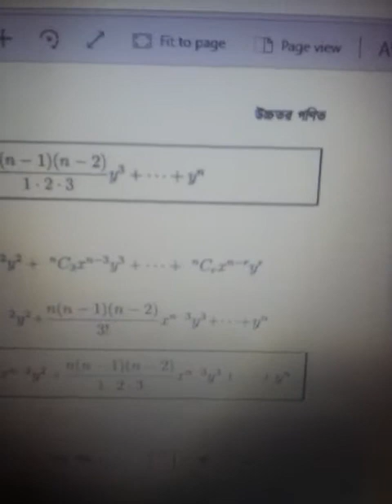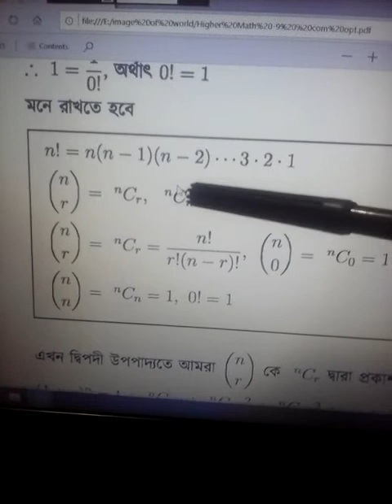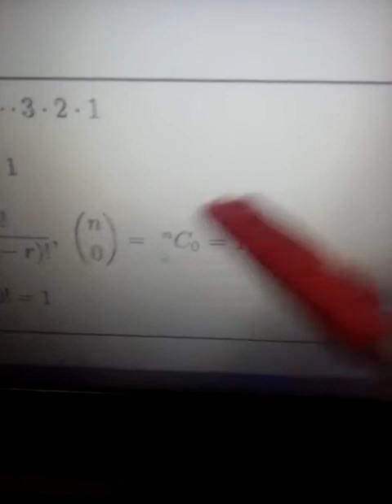9-10 ; Higher math EX 10.2(দ্বিপদী উপপাদ্য) ;Lecture -1;By, MHB